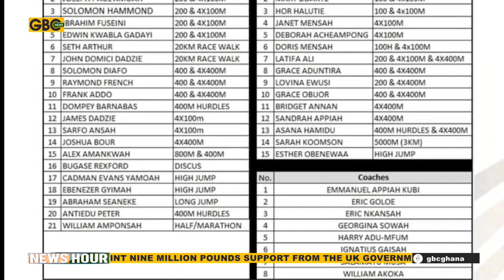ACCRA: GHANA ATHLETICS NAMES SQUAD FOR AFRICAN GAMES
Ghana Athletics has announced its squad for the upcoming 13th edition of the African Games. Ghana's 100m record holder, Benjamin Azamati, leads the list of star-studded athletes announced.